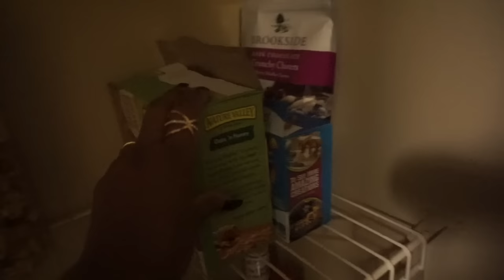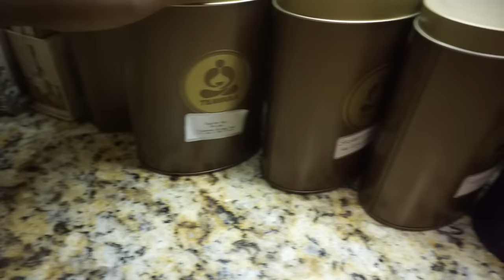Vlogmas Week 1- More Christmas Decor & Pantry Organization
BEAUTY CHANNEL

Vlog Camera